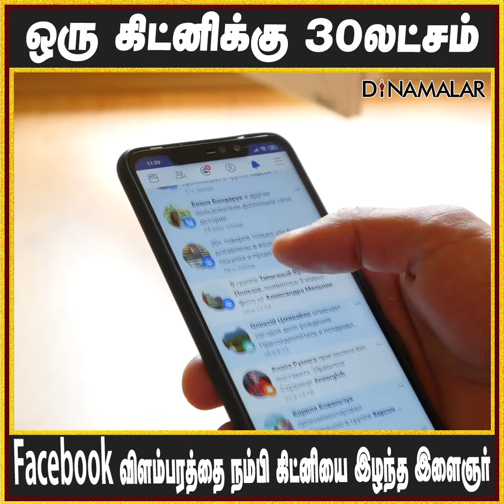ஒரு கிட்னிக்கு 30லட்சம் Facebook விளம்பரத்தை நம்பி கிட்னியை இழந்த இளைஞர்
ஒரு கிட்னிக்கு 30லட்சம் Facebook விளம்பரத்தை நம்பி கிட்னியை இழந்த இளைஞர்crime